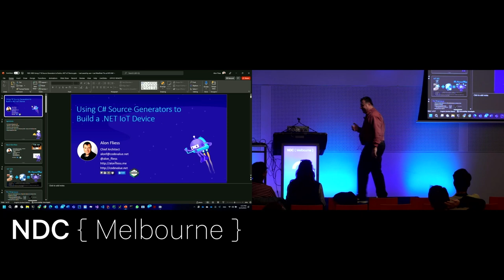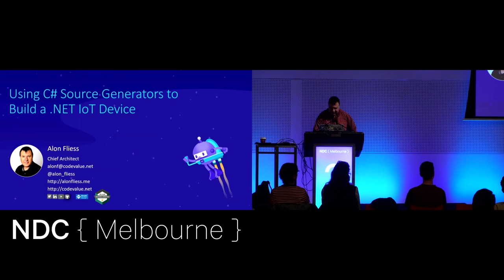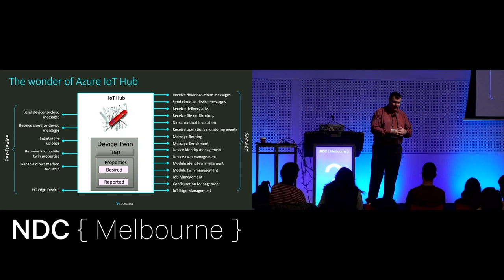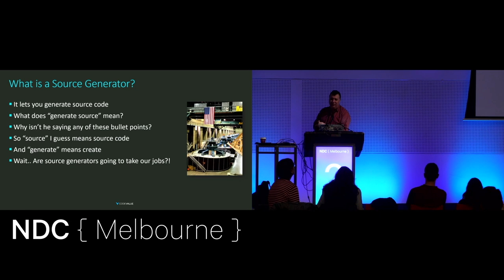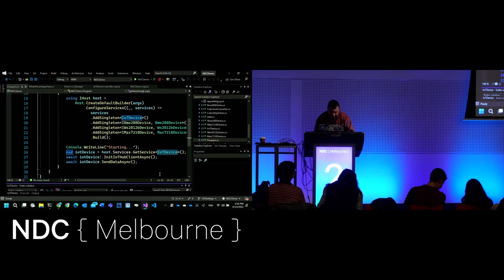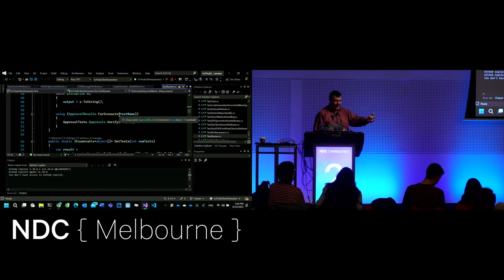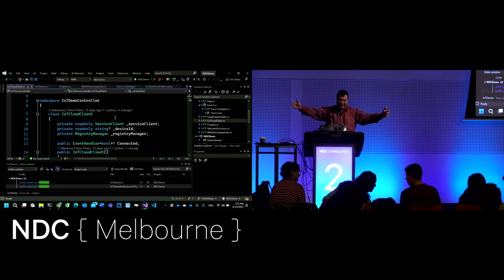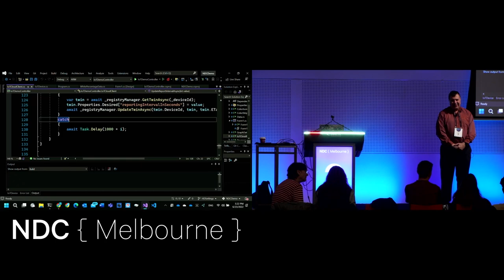Using C# Source Generators to Build a .NET IoT Device - Alon Fliess - NDC Melbourne 2022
Did you know? You can use C# and .NET IoT Libraries to control IoT devices! Azure IoT C# SDK is the foundation for managing those devices! In addition, most of the device's C# IoT code can be auto-generated!
In this lecture, the audience is presented with an actual code project that runs on a Raspberry Pi 4, registers a device in Azure IoT Hub, gets sensor information, and submits it to the Cloud. Then, we dive into each part of the solution: the physical world of sensors and actuators, the Raspberry Pi GPIOs, .NET IoT Libraries – what and how to use them, and finally, how a C# code generator assists us in developing the Cloud communication code.